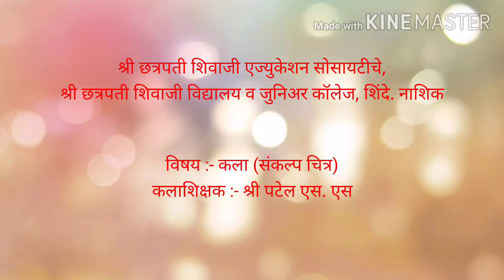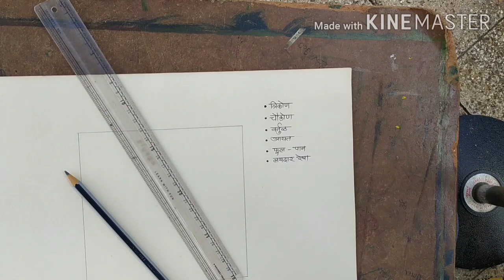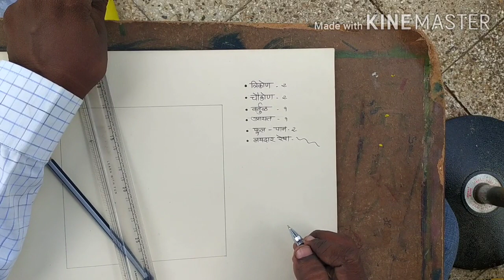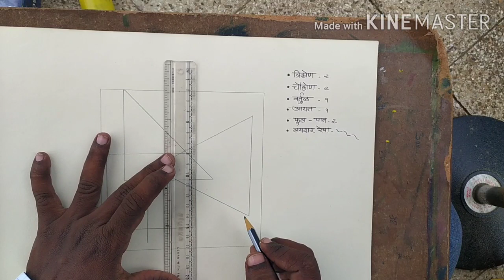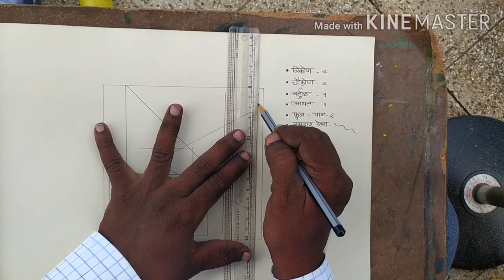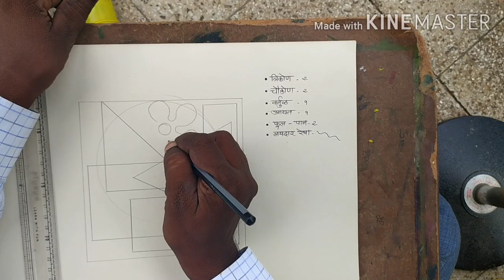विषय कला संकल्पचित्र १